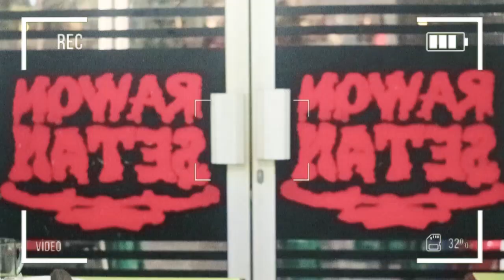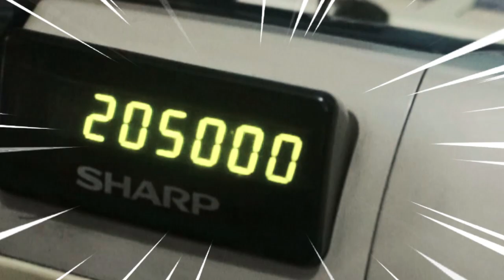KENAPA RAWON SETAN RAME? SIMAK INI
Kenapa bisa rame? Nilai tambah apa yang mereka miliki?

Link order buku "Meraup Duit Milyaran dengan kemasan yang cantik"